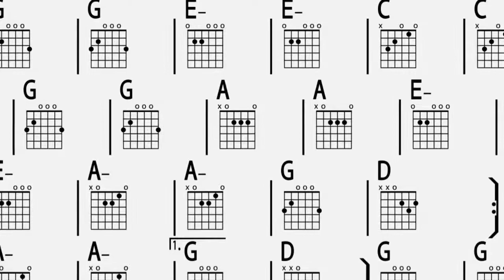I Am Sailing iReal Pro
Backing track with song, beginning and end.